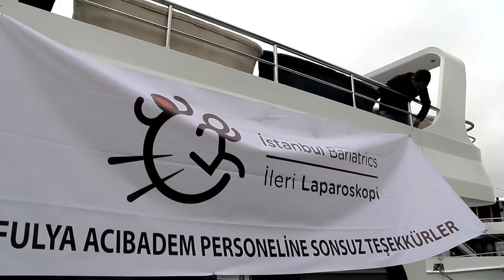Acıbadem Fulya ekibi bir İstanbul Bariatrics gezisinde.